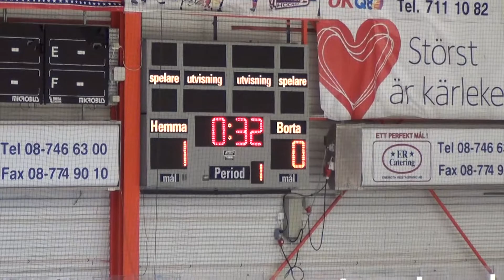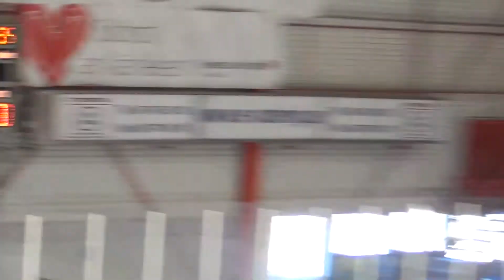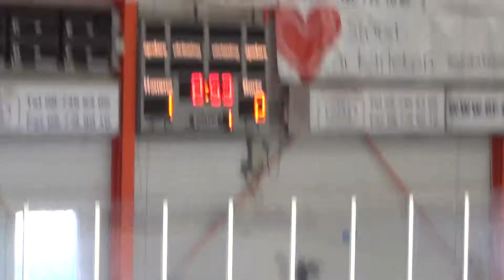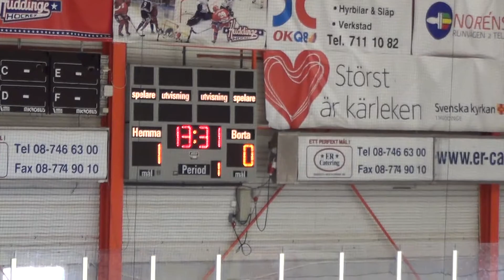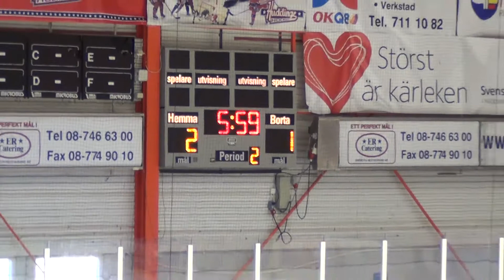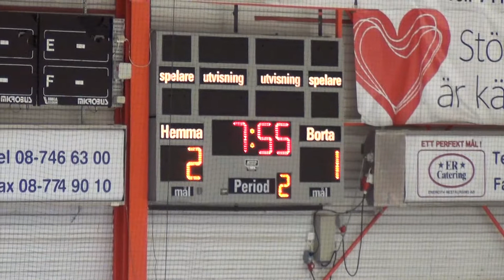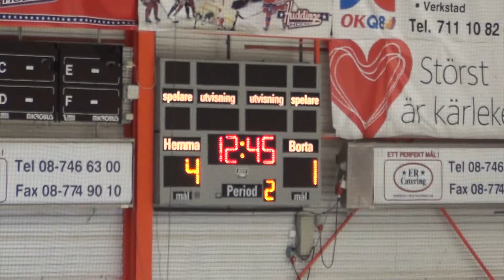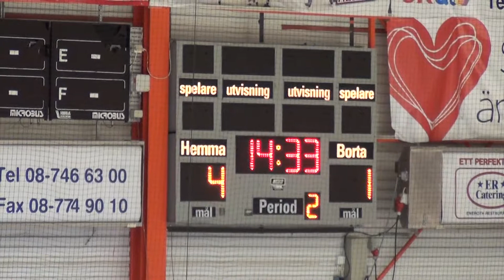Täby - GötaTraneberg Final Stockholmsserien 20150314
Finalmatch i slutspelet i Stockholmsserien mellan Täby och GötaTraneberg i Björkängshallen.